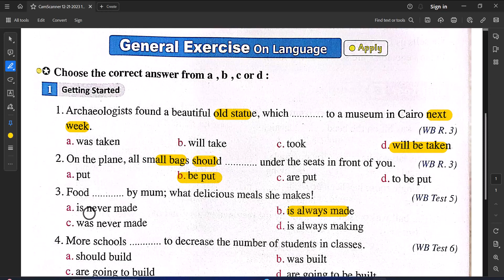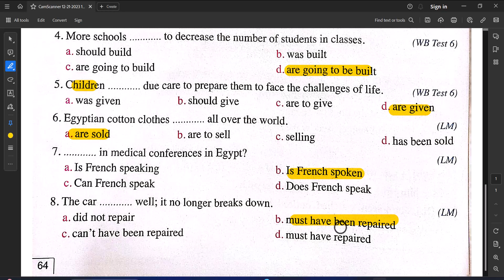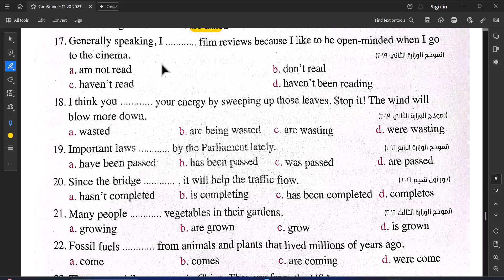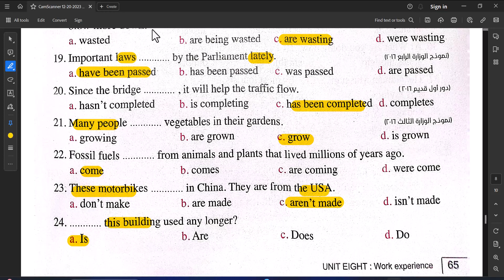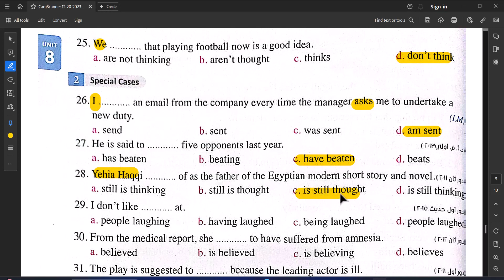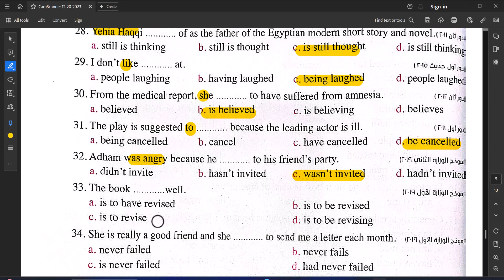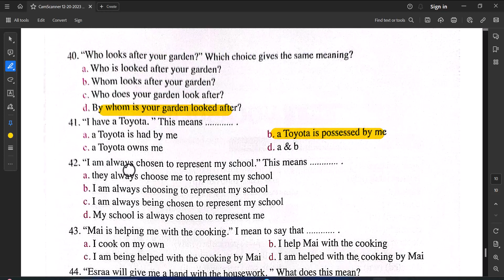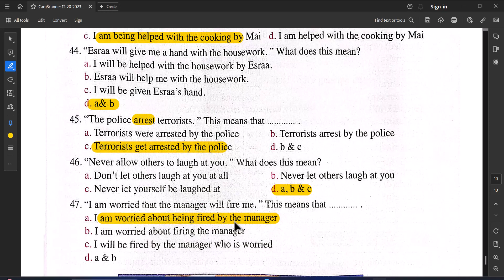2024 | حل تدريبات الوحدة الثامنة الدرس الاول و الثاني | الصف الثالث الثانوي | صيغ المبني للمجهول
الجروب الخاص بالصف الاول الثانوى telegram 📧
الجروب الخاص بالصف الثانى الثانوى telegram 📧
الجروب الخاص بالصف الثالث الثانوى telegram📧